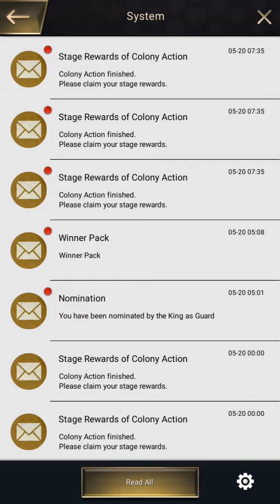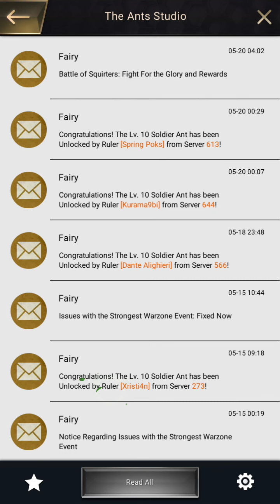Morning Check in: Ants Underground Kingdom tips tutorial gameplay